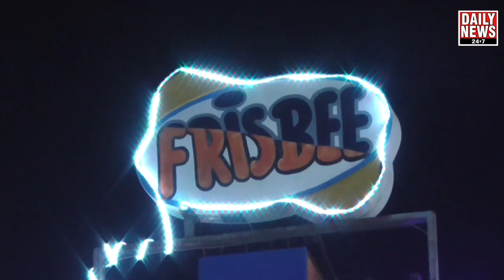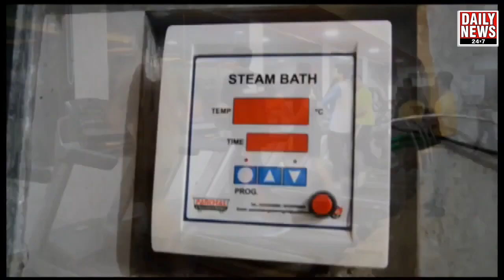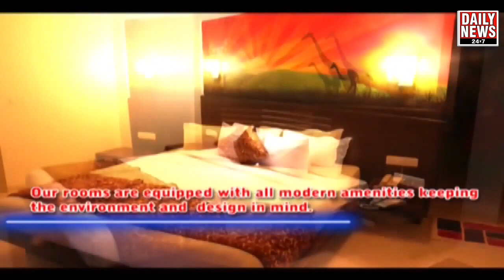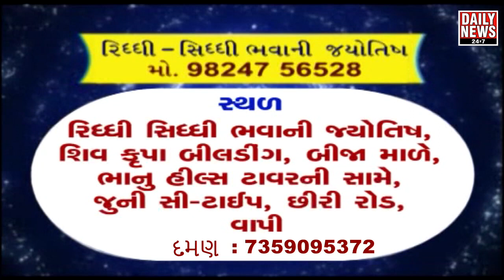श्री भिखी माता एवं हरीहरेश्वर महादेव मंदिर में धूम-धाम से मनाया गया तीसरा पाटोत्सव